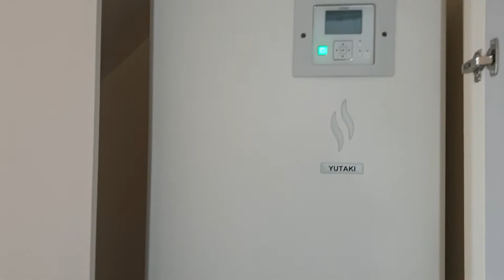ИРЛАНДИЯ - удивительная страна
NEW HOME - SWEET HOME / МОЙ ПЕРЕЕЗД В НОВЫЙ ДОМ